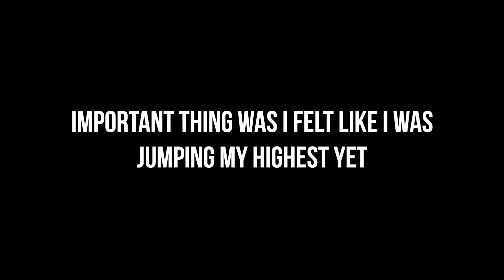5'7 Dunker | Dunk Progress-Getting Back-Dunk Session Part 1 | Journey to a 50 Inch Vertical "pg. 7"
LikeMikeBarrins | 5’7 Dunker

5'7 Dunker | Dunk Progress-Getting Back-Dunk Session Part 1 | Journey to a 50 Inch Vertical "pg. 7"

While I was out of town this weekend I was able to visit an LA Fitness and get a couple dunk sessions in. I wasn't surprised with the outcomes as I haven't dunked in a while so my timing was a little off. But I did feel like I was jumping my highest yet. More progress to be made.